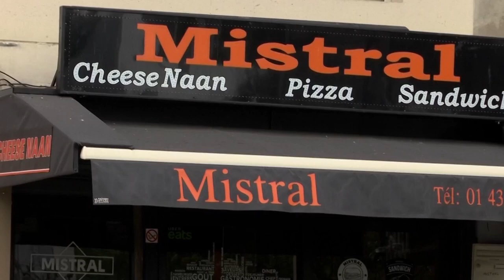Il tue un serveur qui prenait trop longtemps pour préparer son repas images CNN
Le serveur d'un restaurant de Noisy-le-Grand, en France, a été mortellement blessé par balle vendredi par un client mécontent.

Selon les premiers éléments, que son sandwich ne soit pas préparé assez vite, a-t-on appris samedi de sources concordantes.

L'auteur, qui a fait feu avec une arme de poing, a pris la fuite.